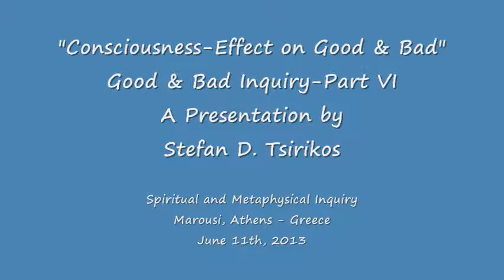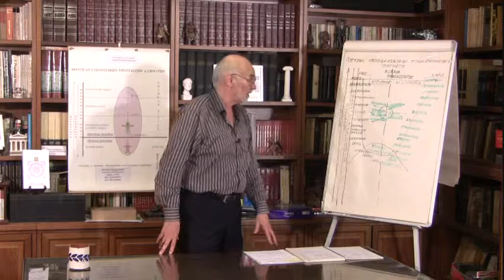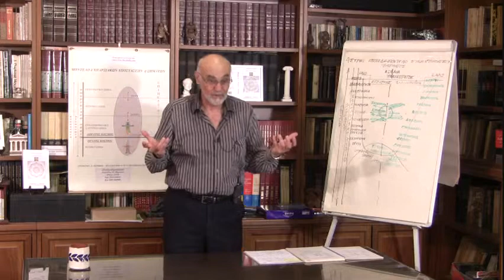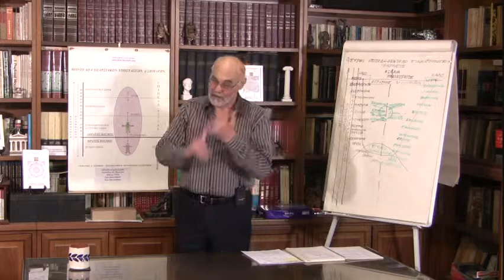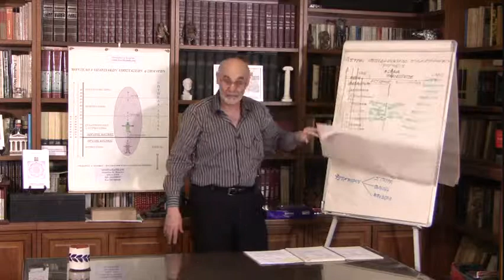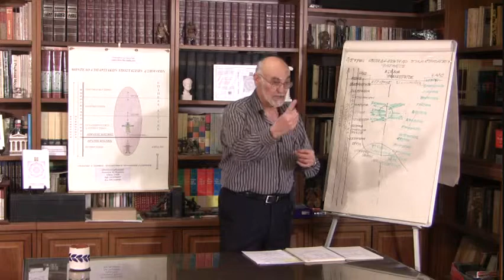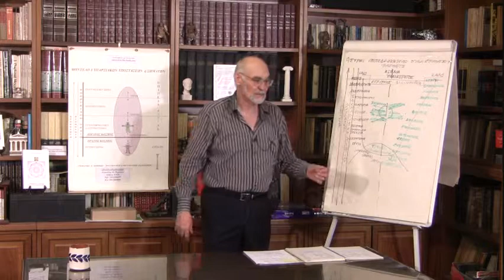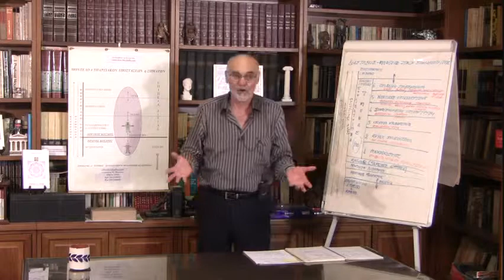Grk: Good & Evil Inquiry-Athens-Part VI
This playlist includes the video segments of a presentation and the subsequent discussion in Greek language, on the subject of "Good & Evil", given on June 19th 2013, in Athens, Greece.  It explains their nature and their effect in developing consciousness and shaping spirituality. It is aiming to promote thinking and inspire discussion on the subject matter.
This material is copyright of "Stefan D. Tsirikos" and of "Spiritual and Metaphysical Inquiry". All rights '' ..  electronic or mechanical, are reserved.